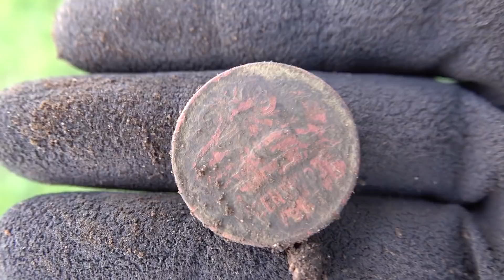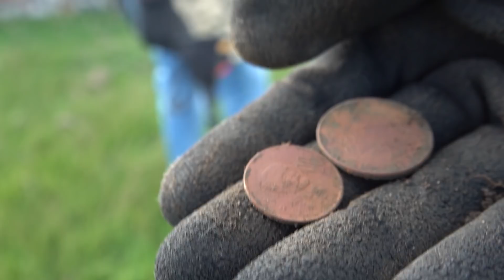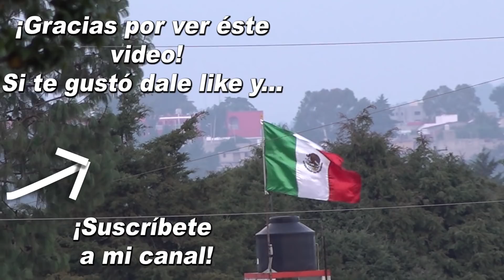¡Encontramos a la Virgen en un TESORO! Objetos perdidos el viejo RANCHO Vlad DetectoRex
Vlad DetectoRex
🙋‍♂️ - ¡Busco y cazo TESOROS!
🌄 - ¡Historia, aventura y paisajes!
📽 - VIDEO cada semana en YouTube